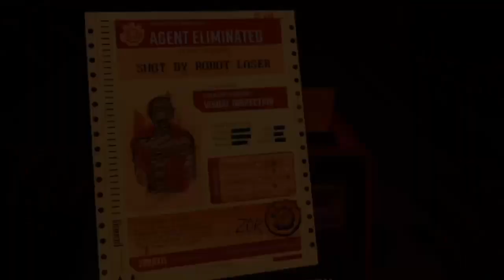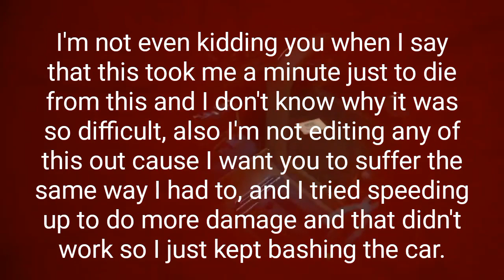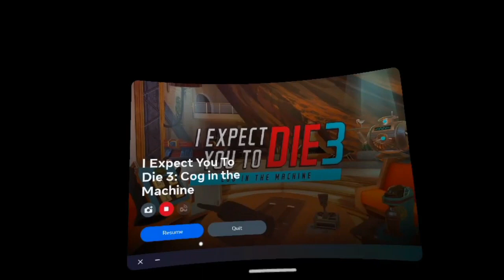All deaths in I Expect you to Die 3